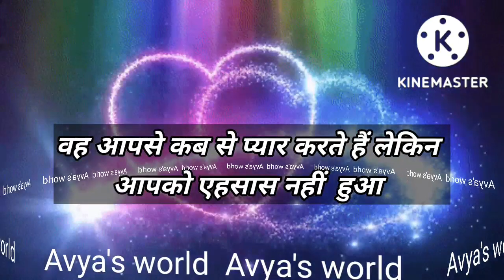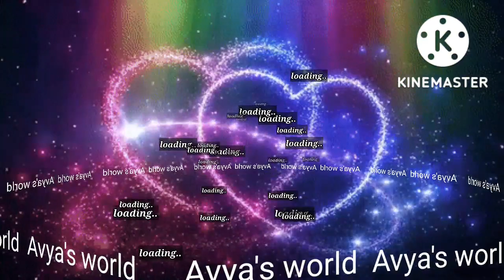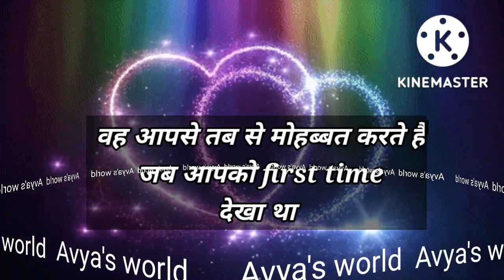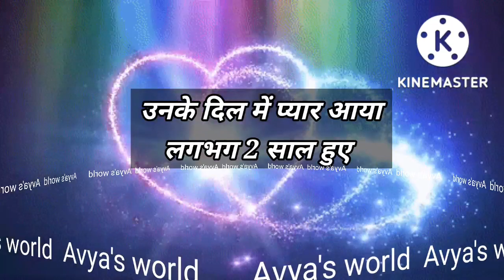Love Quiz game | Love test | choose one number